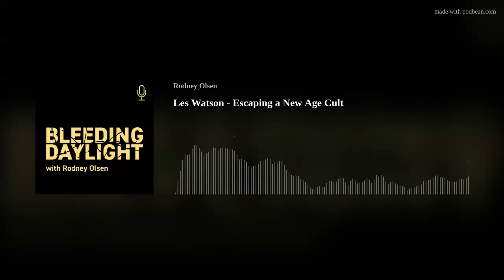Les Watson - Escaping a New Age Cult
Les Watson has worked extensively throughout Australia and South East Asia, helping people claim back time. He says that he can help us all gain back an hour a day. Thanks to his expertise in time management, Les has earned the nickname “Time Lord”. On Bleeding Daylight, we touch on some of those skills, but we also spend time exploring how he exited a controlling cult and walked into freedom.

WEBLINKSGet More Time WebsiteLes Watson on LinkedInLes Watson FacebookLes Watson Instagram